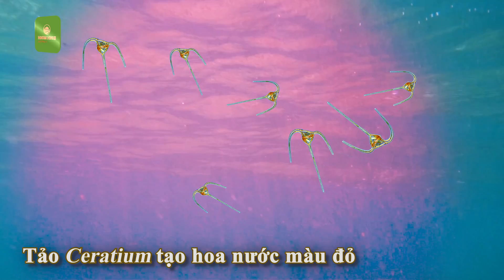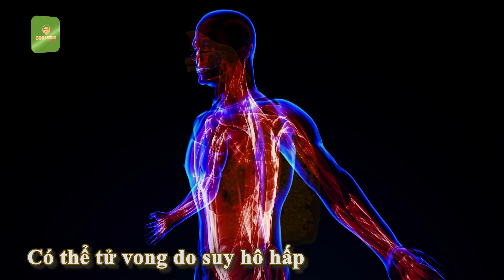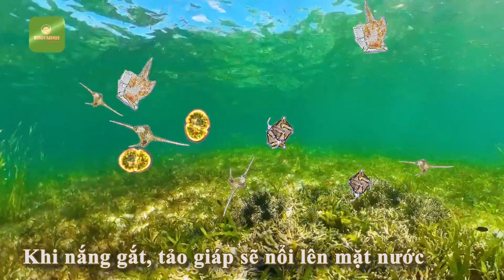Phần 5: Tảo Giáp (Dinophyta) qua lăng kính hiển vi | Bình Minh Capital | 1900 866 636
- Ngành tảo giáp (Dinophyta) hay tảo hai roi có trên 550 giống gồm 4000 loài. Tảo giáp phân bố ở biển nhiều hơn ở nước ngọt, chỉ có khoảng 220 loài tảo giáp nước ngọt. Trong các thủy vực ao, đầm, hồ tảo giáp ít khi phát triển với số lượng cao. Một vài loài có thể sống đáy hoặc sống cộng sinh

- Tảo có màu lục, vàng, nâu nhạt, nâu đỏ. Phần lớn tảo hai roi là tảo đơn bào có roi, một số ít dạng tập đoàn và dạng sợi. Tảo có thể chuyển động nhờ vào roi (chỉ một số ít sống bất động), một roi ở phần đỉnh và một roi ở vùng bụng. Tảo có hình cầu, bầu dục hoặc hình mõ neo. Cấu tạo vỏ gồm 2 dạng: vỏ giáp cắt dọc và vỏ giáp cắt ngang.

- Vào mùa ấm áp (mùa thu) tảo giáp sinh sản mạnh. Khi phát triển mạnh, tảo hai roi trần Gymnodinium tạo hoa nước có màu xanh sẫm, tảo hai roi góc Cerium tạo hoa nước màu đỏ. Đặc biệt, tảo hai roi trong lớp Dinophycae phân bố cửa sông, vùng bờ biển khi nở hoa gây hiện tượng xích triều (thủy triều đỏ) có màu đỏ, nâu, vàng đục.

- Một số loài tảo giáp ở biển sản sinh ra các độc tố vào môi trường, gây chết cá, thủy sinh vật khác và gây ngộ độc con người do tích tụ ở cá, cua và hai mảnh vỏ chẳng hạn như

• Độc tố DSP (Diarrhetic Shellfish Poisoning): nhuyễn thể ăn phải tảo độc, tảo độc tiết ra độc tố Okadaic acid – được cho là độc tố gây ra tiêu chảy.

• PSP (Paralytic Shellfish poisoning): độc tố gây liệt cơ là loại độc tố nguy hiểm có trong các loài nhuyễn thể hoặc giáp xác sinh trưởng trong điều kiện môi trường có tảo độc. Triệu chứng bao gồm cảm giác tê, nhức đầu chóng mặt và buồn nôn. Trường hợp nặng có thể dẫn đến tử vong do suy hô hấp. Độc tố này không hề bị tiêu hủy ngay cả sau khi đã nấu chín

•  NSP (Neurotoxin Shellfish Poisoning): Độc tố thần kinh thường liên quan đến việc ăn nhuyễn thể 2 mảnh vỏ (sò và hàu) và động vật chân bụng (các loài ốc biển). NSP được đặc trưng bởi các triệu chứng tiêu hóa bao gồm tiêu hóa và nôn mửa. Các triệu chứng thần kinh bao gồm: ngứa ran và tê môi, lưỡi và cổ họng, đau nhức cơ, và chóng mặt.

• CFP (Ciguate Fish Poisoning):  là loại độc tố gây độc phổ biến nhất. Ciguatoxins có nguồn gốc từ tảo biển, và được chuyển qua lưới thức ăn, và tích tụ trong thịt của cá sống ở các rạn san hô.

- Tảo giáp trong ao nuôi tôm phát triển sẽ tạo ra rất nhiều tác hại: Tiết ra độc tố gây độc cho tôm, tắt nghẽn đường ruột, ruột đứt khúc, gây tắt nghẽn mang tôm, cạnh tranh làm các loại tảo có lợi trong ao không phát triển hoặc bị triệt tiêu.
Khi xuất hiện tảo giáp trong ao nuôi tôm với mật độ cao của loài tảo này thường dẫn đến tôm nổi đầu về đêm và lúc sáng sớm do thiếu oxy trong nước. Khi nắng gắt, tảo giáp sẽ nổi lên mặt nước và khi trời mát chúng chìm xuống. Nước ao xuất hiện hiện tượng phát sáng về đêm và làm ảnh hưởng nghiêm trọng đến tập tính sống của tôm nuôi.

- Trong các mô hình nuôi thủy sản, bên cạnh các loài tảo có lợi, sự phát triển quá mức các loài tảo giáp sẽ ảnh hưởng trực tiếp hoặc gián tiếp đến động vật thủy sản. Các loài tảo này sẽ tiết ra độc tố làm ảnh hưởng xấu đến chất lượng nước, gây ảnh hưởng đến hệ thống gan tụy và hệ tiêu hóa làm suy giảm hệ miễn dịch làm vật nuôi mẫm cảm với các tác nhân gây bệnh khác. Vì vậy, cần có biện pháp xử lý và hạn chế tác động của tảo độc
• Quản lý tốt việc cho ăn nhằm kiểm soát lượng thức ăn thừa trong ao.
• Chỉ tiêu nước đạt yêu cầu, không lấy nước cấp trực tiếp từ những nguồn nước nở hoa hoặc gần đó.
• Nguồn nước khi cấp vào ao phải được qua xử lý trong ao lắng kỹ sau đó mới được cấp vào ao nuôi.

- Ngoài các nhóm thực vật phù du có tác động đến môi trường và ngành nuôi trồng thủy sản thì nhóm động vật thủy sinh cũng đóng vai trò hết sức quan trọng trong thủy vực. Mời bà con theo dõi tập tiếp theo của phóng sự “Lăng kính hiển vi cùng Bình Minh”.